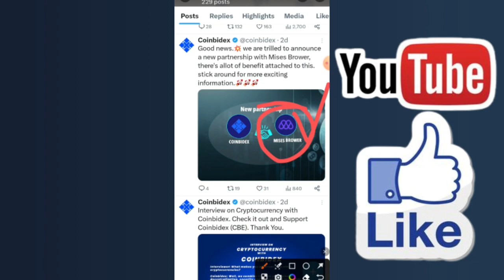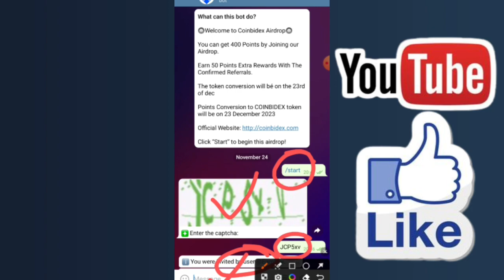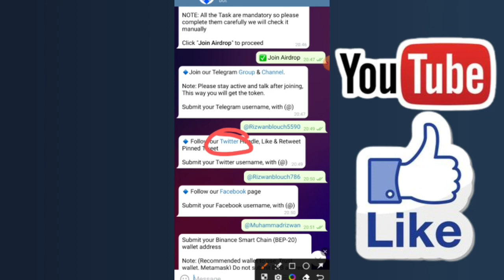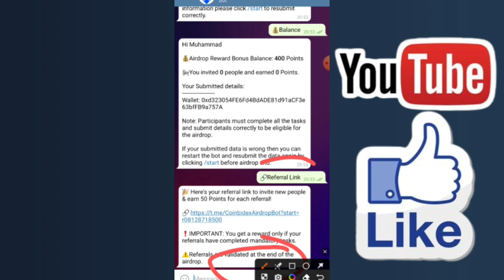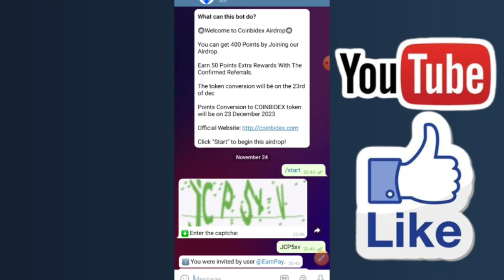Big Loot $50 | instant 400 Point Free All User | CoinBiDex Exchange New Airdrop | Rizwan Blouch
⬇️CONSTANT COVER KEYWORDS⬇️
airdrop
airdrop crypto
new Airdrop
Crypto airdrop
New token
Crypto news
Crypto faucet
Crypto airdrop today
Cryptocurrency